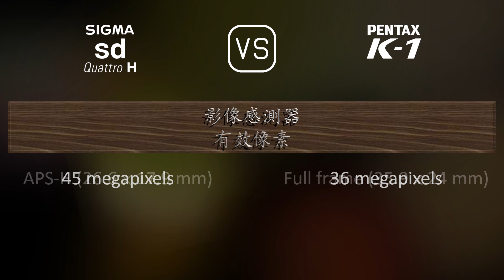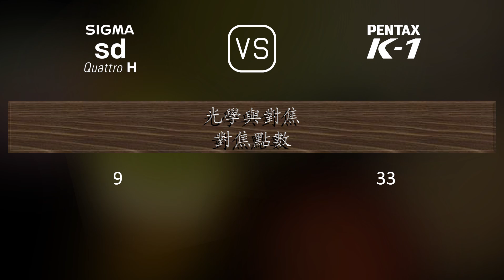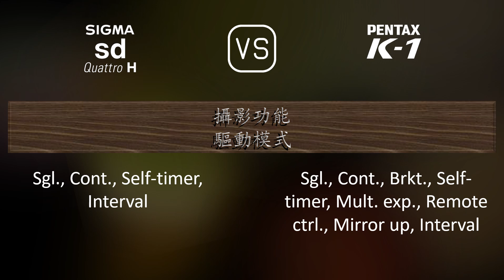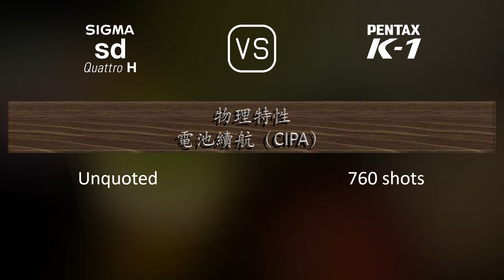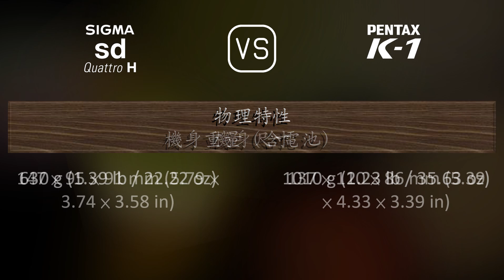Sigma sd Quattro H 與 Pentax K-1 的規格比較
本片是 Sigma sd Quattro H 與 Pentax K-1 的功能概述和規格比較 (comparison of specifications)，希望對您有所啟發。感謝您的支持。

00:25 推出
00:33 機身
00:40 影像感測器
01:01 影像
01:16 光學與對焦
01:41 屏幕
01:58 取景器
02:13 攝影功能
03:06 錄像功能
03:20 儲存
03:24 連接性
03:49 物理特性
04:07 雜項